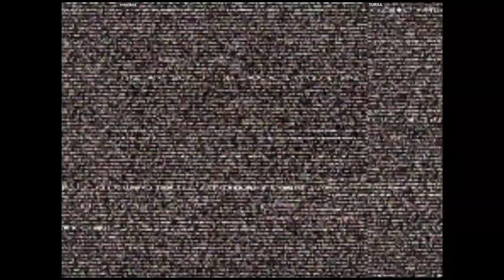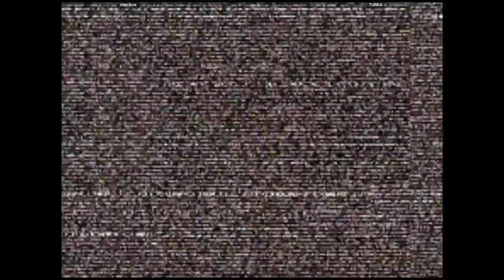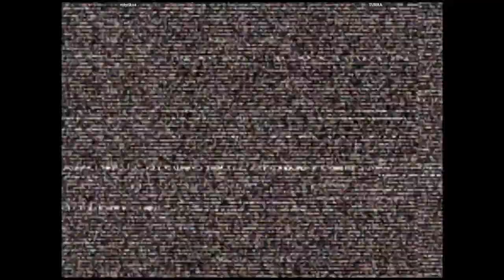CVS2 🕹 mtyrikos 🇦🇺 VS TURXA 🇦🇺 | Fightcade